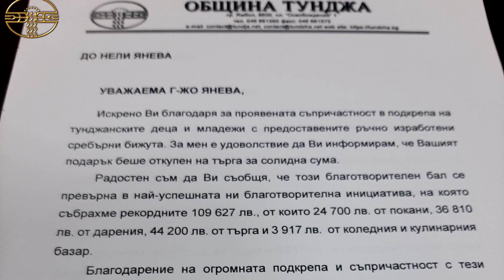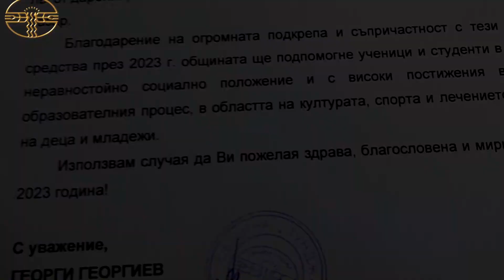ОБЩИНА ТУНДЖА: ДЕН НА ДУМАТА БЛАГОДАРЯ